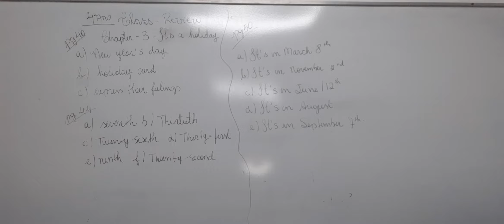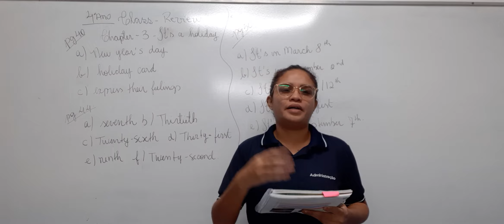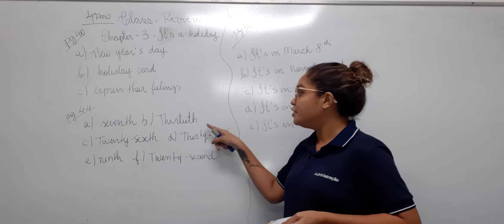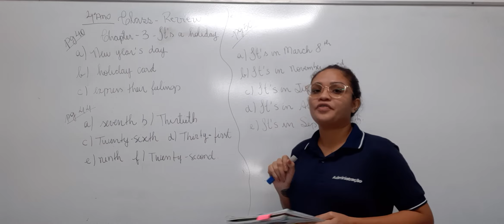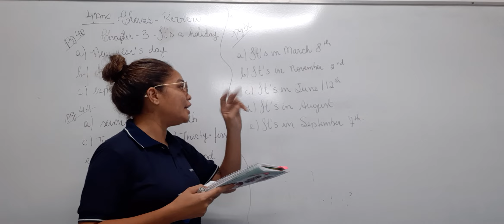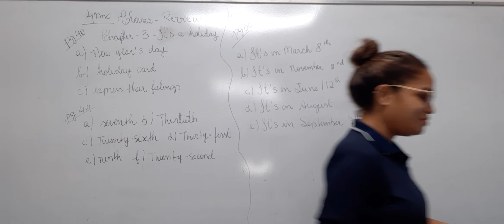ENGLISH CLASS - 4º ANO (REVIEW, CHAPTER 3)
Aula ministrada pela Profª Luciana .